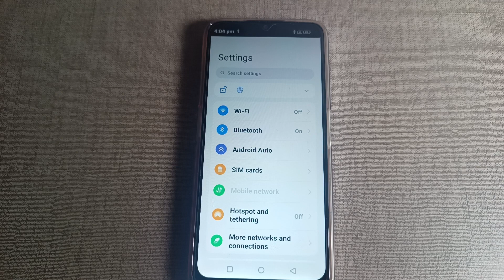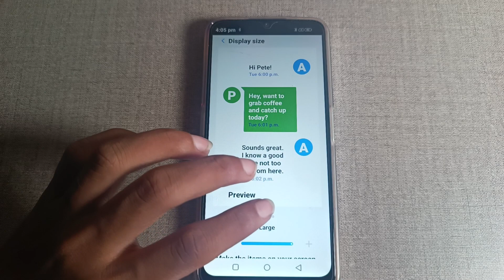lava blaze 5g enable disable auto rotate screen,how to enable disable auto rotate screen in lava bla